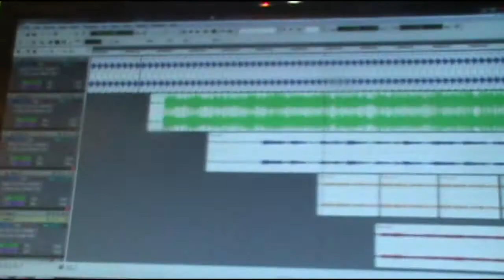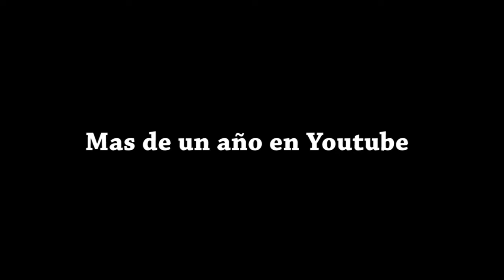Mas de un año en Youtube